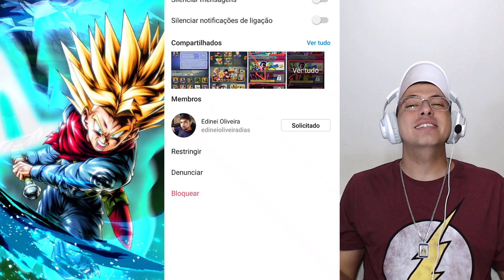47.000 CRISTAIS PARA GASTAR NO LEGENDS FESTIVAL 2021 - DRAGON BALL LEGENDS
Olá pessoal!
Hoje nós vamos assistir uma summon de vocês inscritos do canal!
A summon que eu vou compartilhar com vocês, foi enviada por Edinei Oliveira!!!
Ele fez summon nos dois Banners do Legends Festival!!
Será que ele teve sorte??